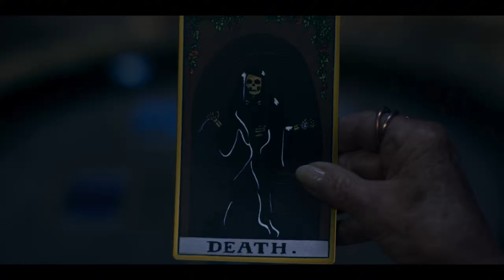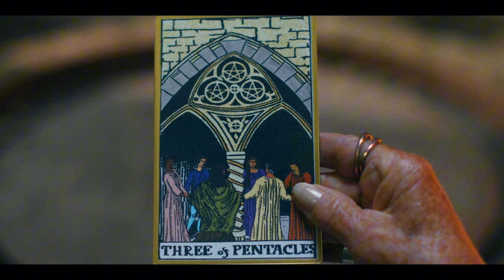¿Qué pasó en el CAPÍTULO 7 de AGATHA ALL ALONG | Resumen Explicado | La muerte de LILIA CALDERU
✅ 𝐀𝐩𝐚𝐫𝐭𝐚𝐝𝐨𝐬 𝐝𝐞𝐥 𝐯í𝐝𝐞𝐨 𝐞𝐧 𝐦𝐢𝐧𝐮𝐭𝐨𝐬:

AGATHA ALL ALONG CAPITULO 7 RESUMEN:
"Con la muerte al andar"

SINOPSIS:
Agatha y Billy continúan su camino antes de encontrarse con un castillo. Al entrar, los dos están vestidos como la Malvada Bruja del Oeste y Maléfica, respectivamente, y se les presentan cartas del tarot. Si no colocan las cartas adecuadas en la secuencia correcta, las espadas sobre ellos caen, aunque bajan por sí solas. El resto del episodio está contado desde la perspectiva de Lilia y fuera de orden. Un flashback revela que Lilia ha estado experimentando su vida fuera de orden, lo que explica sus lapsos de memoria. Después de caer a través del barro, Lilia descubre que Rio es en realidad la Dama Muerte (algo que Agatha sabía), amenazando con que su hora está llegando. Ella despierta a Jen y después de evitar a las Siete de Salem, se aventura a través de los túneles antes de reunirse con Agatha y Billy (Lilia está vestida como Glinda, Jen está vestida como la Reina Malvada como una bruja). Lilia descubre que el juicio es para ella y no para Billy y coloca las cartas adecuadas en orden, salvándolos a todos. Cuando se abre la salida, Lilia decide quedarse atrás mientras las Siete de Salem caen sobre ella. Ella voltea una de las cartas, provocando que toda la habitación se dé vuelta, empalando a las Siete y a ella misma en las espadas.

Solo darle me gusta a mi video ya es de gran ayuda, pero si quieres ayudarme más, ¡también puedes invitarme a un café!
¡Realmente aprecio los comentarios alentadores y las críticas constructivas!
¡Muchas gracias por su tremendo apoyo!